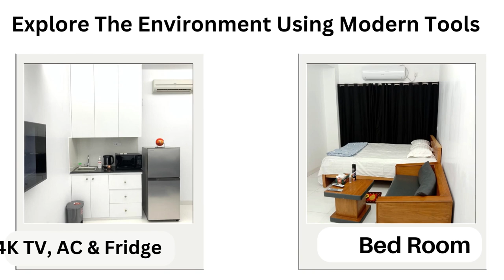Rent Fully Furnished Studio Apartments [ 300 SQFT ]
A brand-new, fully furnished, modern apartment measuring 300 square feet is located in Bashundhara R/A. Wi-Fi, air conditioning, a smart TV, an open kitchen with modern design, 1 bedroom, a tiny balcony, a personal locker, and other necessities are provided. With every convenience and furniture available, it was really convenient. 24-hour emergency assistance are offered. Smart appliances and free WiFi are both provided. Therefore, we are offering you a very special apartment in a lovely position with excellent nature. Additionally, you can hire Uber or Pathao for a long ride to Purbachol or to travel to Zinda Park or a different resort close to Purbachol.

Types of Rentals:
Daily, Weekly or Monthly Rentals options are available.

Luxury Items:
• Full CCTV coverage
• Two high-speed lifts
• Laundry, Grocery shop
• Lounge at the reception area
• Restaurant with a coffee shop
• Fire extinguisher ball for each room

Facilities:
• BBQ corner
• Steam bath
• Theatre room
• Jogging track
• Swimming pool
• Thermal body massager
• Gym with 24/7 stand-by trainer
• Landscape with sitting arrangement
• Multi-purpose hall room with full AC

Monthly Services
• Water
• Cleaning
• Gateman
• Internet
• Lift Servicing
• Garbage Collection
• Common Electricity
• Fire ball at each apartment
• Room & Bathroom Cleaning services available